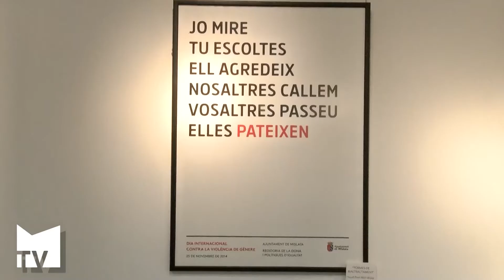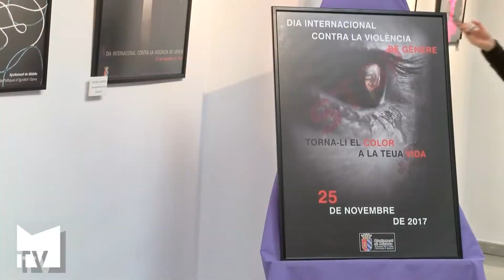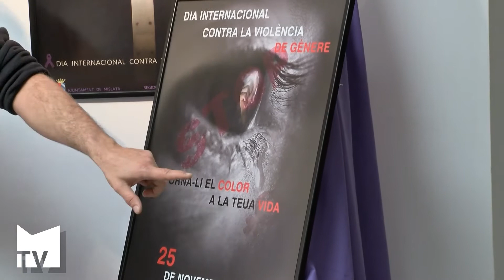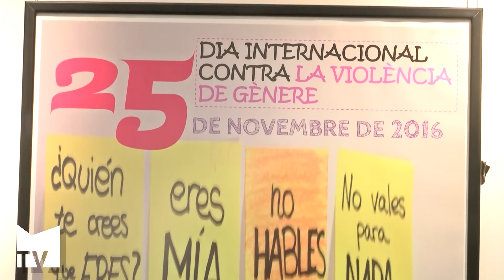Premios e inauguración exposición de carteles contra la violencia de género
Entrega de premios de los carteles ganadores contra la violencia de género e inauguración de la exposición de los ganadores de pasadas ediciones